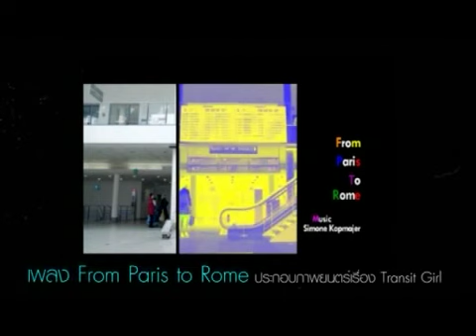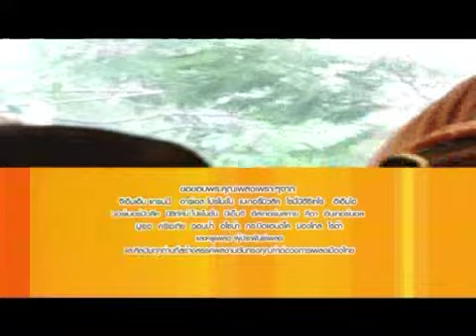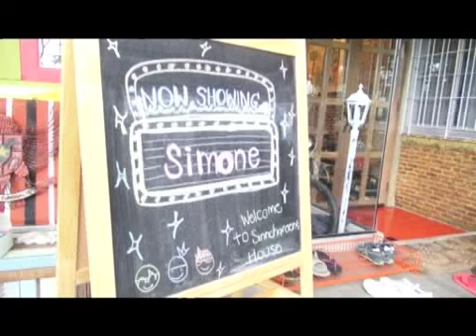Simone_Singjaroen TV Program 3